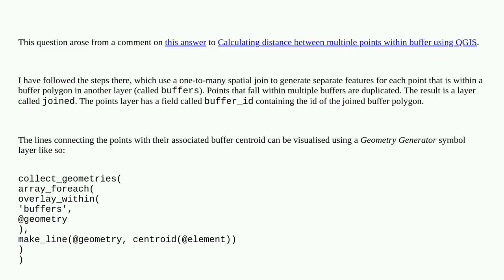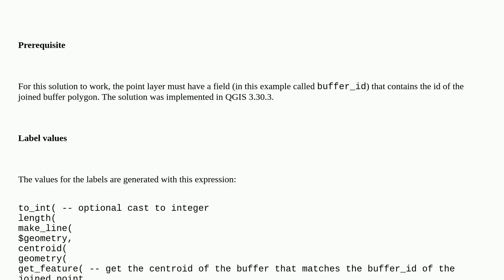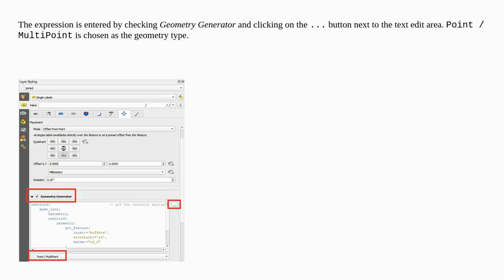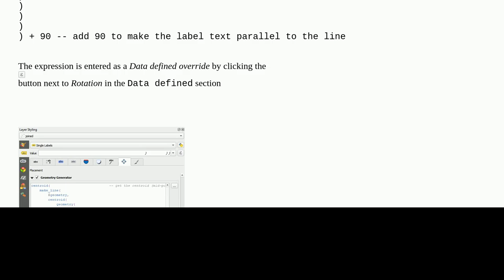Gis: Using QGIS Geometry Generator to create labels between associated features in different layers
Using QGIS Geometry Generator to create labels between associated features in different layers

A special thanks goes out to the community

  layers qgis geometry-generator labeling